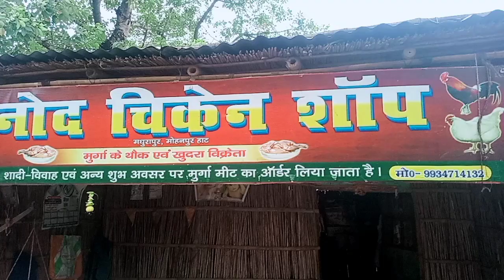Amazing chicken cutting in bihar meat market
miss and new video of my channelIn this video I am toylg to show you how cut chicken and amazing chicken cutting rules with best chicken cutting skills watch Amazing chicken and chicken cutting skills at Bangladesh chicken market enjoy pro fessional chicken cutting technicales by the QA cutting abhishek I hope you will enjoy this chicken cutting video

Our main goal is to show the world how beautiful Bangladesh we will Target bangali cultural & village ife of bangali things QA cutting abhishek